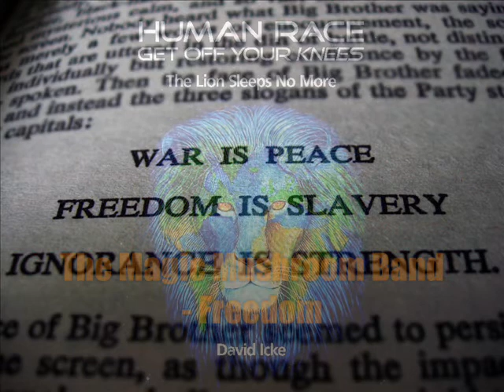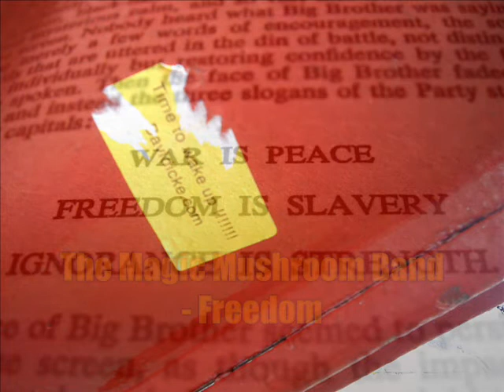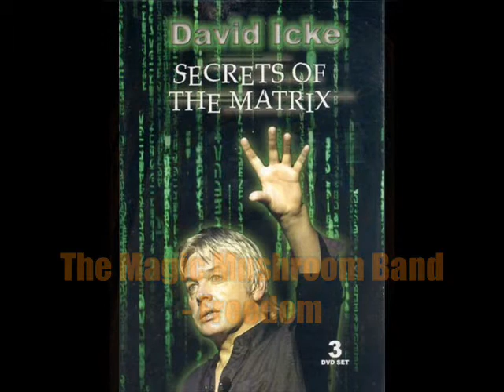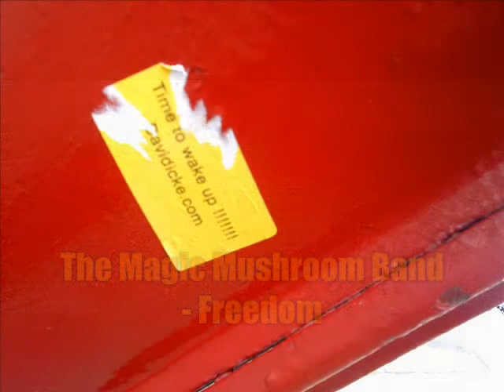The Magic Mushroom Band - freedom